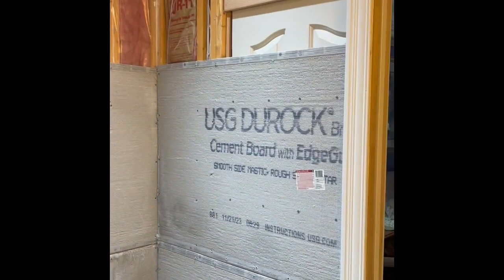Papere’s Diary January 30,2024